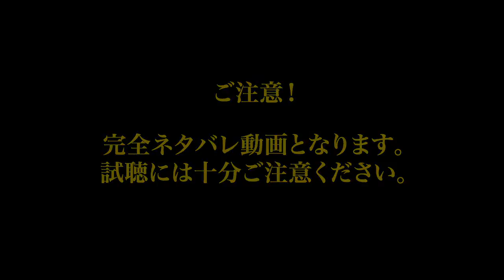Bravely Default: Flying Fairy | Vídeo de Resumo da História (JP)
{ * Resolução HD de 720p disponível }

Com a estreia de Bravely Second se aproximando no Japão, a Square Enix divulgou ontem um novo vídeo recapitulando a história do primeiro jogo, Bravely Default: Flying Fairy.

Bravely Second: End Layer está agendado para ser lançado no próximo dia 23 de Abril no Japão, exclusivo para o 3DS. O jogo ainda não foi confirmado para o Ocidente.